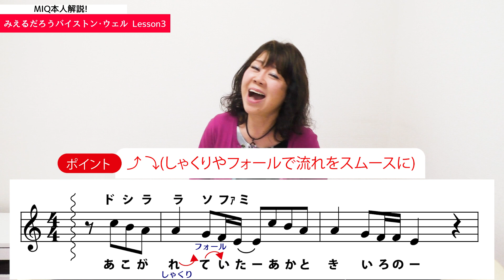【MIQ(MIO)本人解説！】みえるだろうバイストン･ウェル-聖戦士ダンバイン/Lesson3/カラオケで上手く歌うコツ！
【デビュー40周年記念セルフカバーアルバム＋１新たな伝説へ】
01.HEY YOU
02.ダンバインとぶ
03.みえるだろうバイストン･ウェル
04.エルガイム-Time for L-GAIM-
05.GET IT!
06.夢銀河
07.Evergreen
08.MEN OF DESTINY
09.熱風!疾風!サイバスター
10.You're not alone(40th Anniversary song)

【MIQ40th記念グッズ】
｢オリジナルタオル(赤／紫)｣
｢2024卓上カレンダー｣
｢ステッカー｣｢ペンライト｣

【MIQデビュー40周年記念コンサート＋１新たな伝説へ】
◆東京
とき：2024年1月7日(日)　開場13:00　開演14:00　全席自由
ところ：きゅりあん 小ホール(品川区東大井5-18-1)
会場チケット：前売り￥7,000　当日￥7,500 ※完売
2階立ち見席：前売り￥5,000　当日￥5,500

見逃し配信期間：1月7日(日)22:00～31日(日)23:59
チケット購入期限：1月31日(日)20:00まで

◆大阪
2024年3月9日(土) 18:00開演 アメリカ村BEYOND
前売り￥6,000　当日￥6,500(別途1ドリンク￥600)
全席自由(スタンディング)

主催・お問合せ：hiMe story株式会社
※1回の購入上限は4枚までです。4枚以上ご希望の方は追加で再度ご購入下さい。
※チケットに整理番号はございません。当日は先着順でのご入場となります。
聖戦士ダンバインED/みえるだろうバイストン･ウェル/Lesson3
カラオケで歌うコツなどMIQ本人が解説！
ぜひ皆さんも参考にしてカラオケで歌ってみてください。

(MIQによるボーカルレッスン！オンラインコースもあります)

【代表曲】
｢ダンバインとぶ｣(聖戦士ダンバイン)
｢エルガイム-Time for L-GAIM-｣(重戦機エルガイム)
｢MEN OF DESTINY／Evergreen｣
(機動戦士ガンダム0083 STARDUST MEMORY)
｢過激気！｣(獣拳戦隊ゲキレンジャー)
｢GET IT！｣(ザブングルグラフィティ)
｢不思議CALL ME／夢銀河｣(星銃士ビスマルク)
｢ヨドバシカメラの歌」　他多数。

Hi∞Fu(ひーふー)@hifu_twins
御堂剛功ZerOの男  @takenori_mido
和太鼓奏者 原田嘉子  @wadaiko-yoshiko
MIQ&新井正人@MIQ_ARAI
太陽MEGURU  @meguru5127